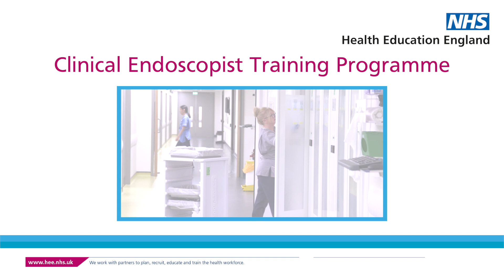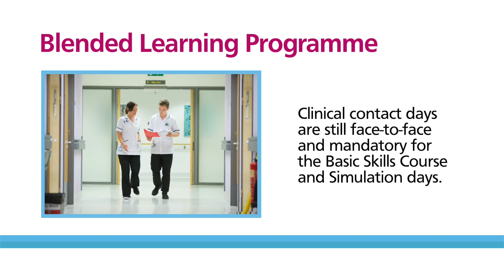Clinical Endoscopist Training Programme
The Clinical Endoscopist Training Programme is a 30 week programme and has been designed to teach NMC Adult Nurses and Health and Care Professions Council (HCPC) registered healthcare professionals to perform safe diagnostic procedures in either upper gastrointestinal (GI) endoscopy or flexible sigmoidoscopy.